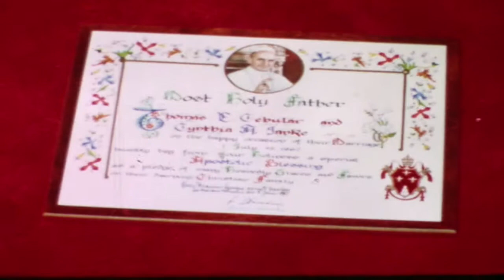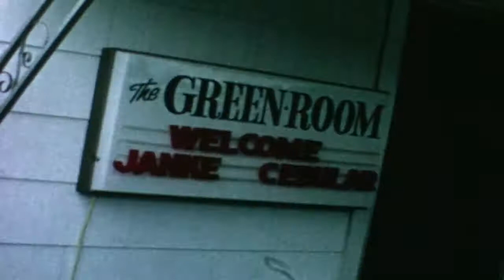Prosinski-Janke Home Movies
1967 Easter, Albany Wedding, Cindy Tom Cebular wedding & shower, Albany golden anniversary, 206th scenes Jeff & Susan.  Filmed by Ed Janke (Janke)  N20